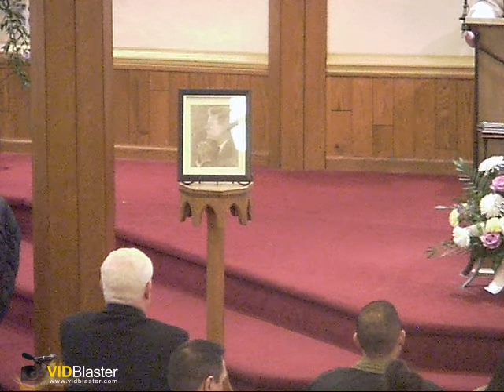2013 11 24 10 am mass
Recorded by Fred